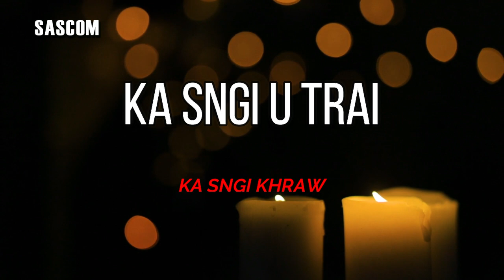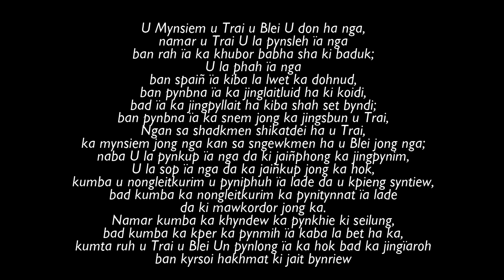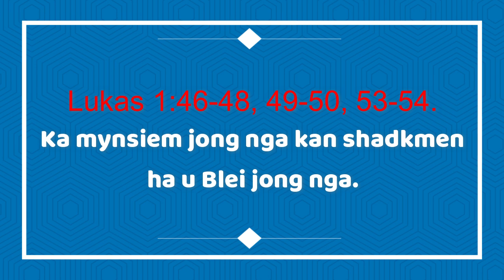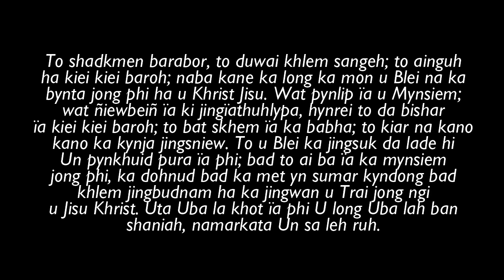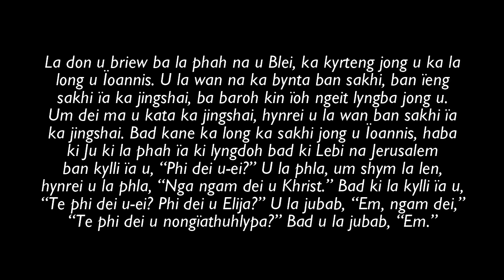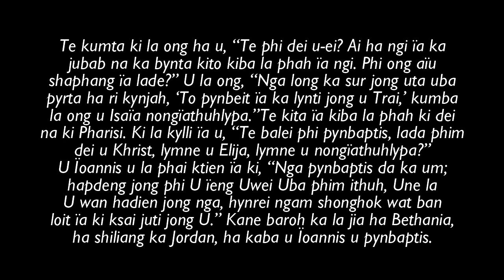KI JINGPULE MASS HA KA SNGI U TRAI KA TAIEW BA 3 HA KA POR ADVENT KA 17-NOHPRAH-2023